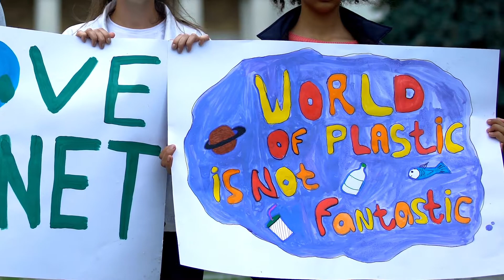Thông điệp bảo vệ môi trường rất cảm xúc (tư liệu giảng dạy)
Hãy cứu lấy đại dương,.